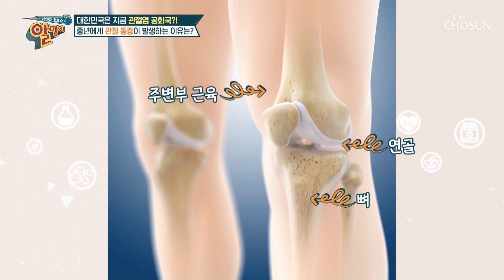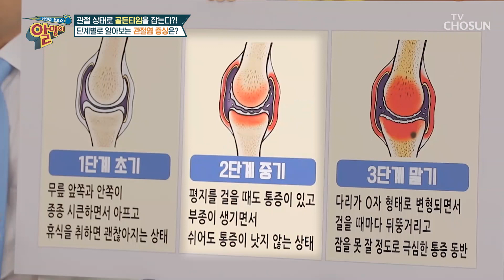관절 주변 염증이 부르는 통증😨 단계별로 알아보는 증상 TV CHOSUN 230723 방송 | [알맹이] 236회 | TV조선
사망까지 부를 수 있는 관절 통증과 관절염 미리 예방하자!